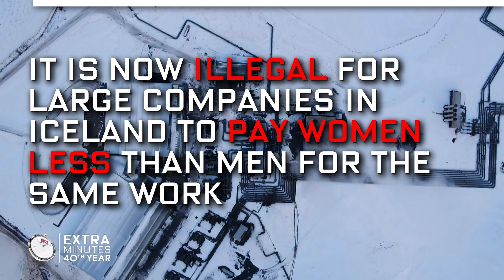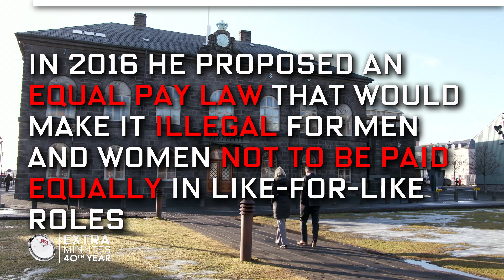How Iceland closed the gender pay gap | 60 Minutes Australia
Explainer: In 2016 Iceland introduced a specific equal pay bill making it illegal for men and women not to be paid equally in like for like roles. If businesses don’t abide by the law, they are fined.